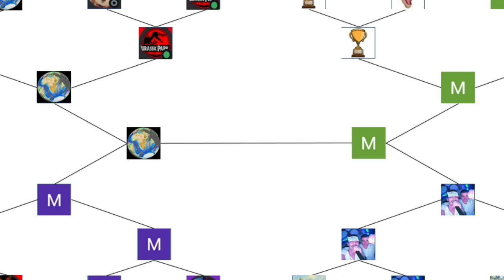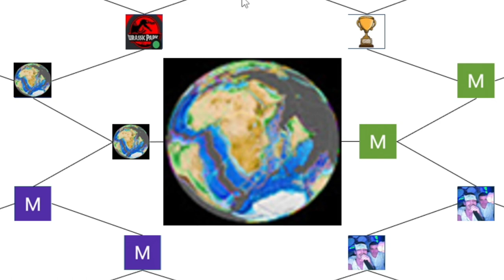Dinosaur King Arcade Tournament 2023 | The Finale!!!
Its finally time to crown a winner for 2023, oh and a bronze medal match as well, cause why not.

Matches in this video:
Maan vs Dinohunter
Maastrichtian vs DragonDestroyer